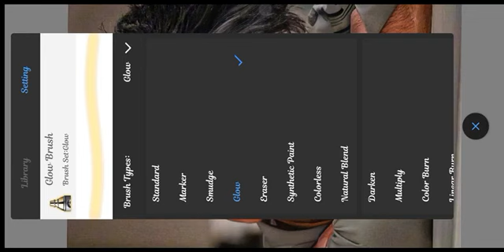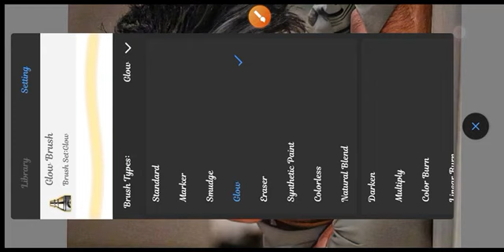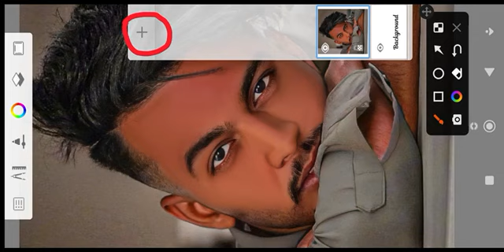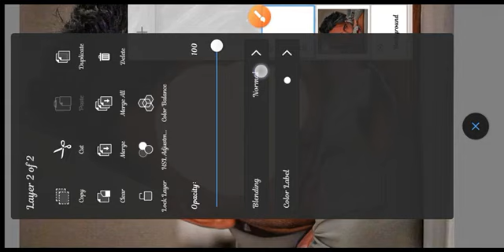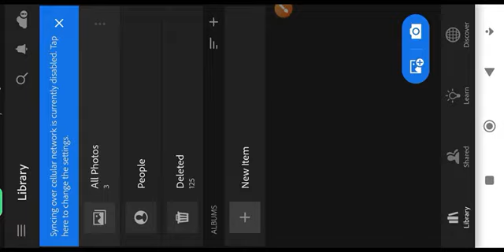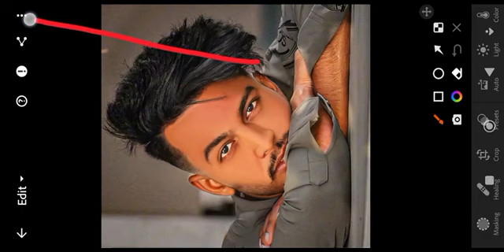sketchbook photo editing ||sketchbook editing face smooth kaise kare||‎@dhrupjagannatheaditar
your queries-:

sketchbook editing

sketchbook

sketchbook editing face smooth kaise kare

sketchbook app

sketchbook tour

                           💥video full watch karo 💥

Non-profit, educational or personal use tips the balance in favour of